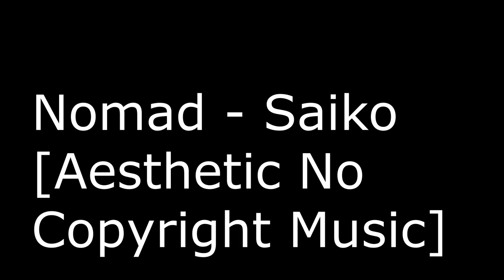Nomad - Saiko [Aesthetic No Copyright Music]